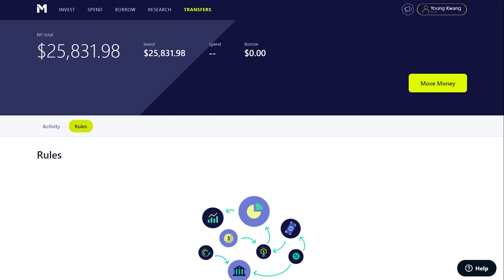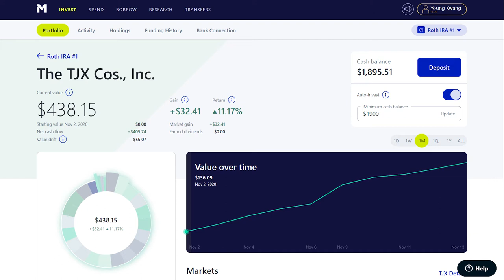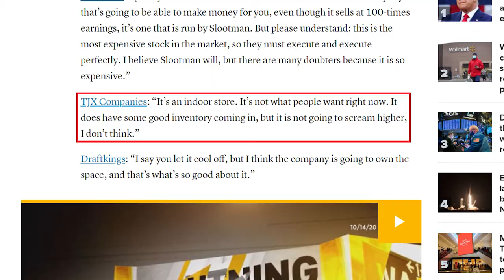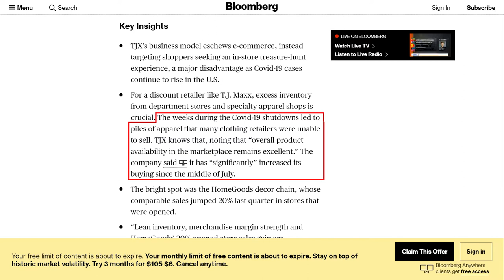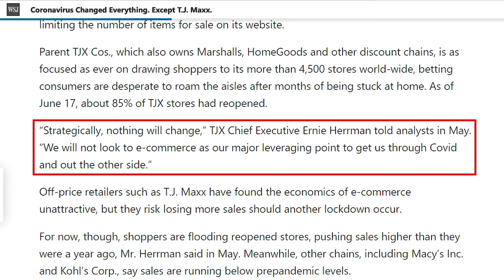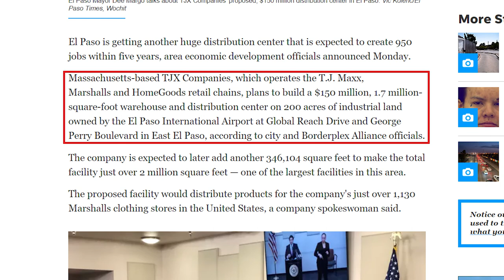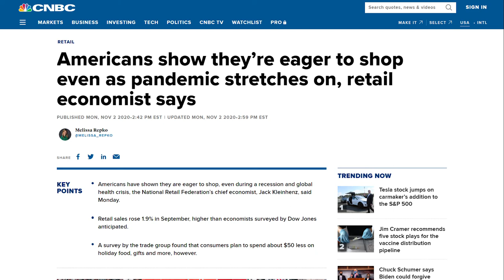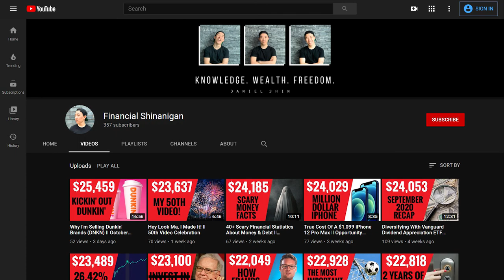Buy This Discount Retailer ǀǀ TJX Companies (TJX) Analysis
Retail apocalypse and a global pandemic aren't stopping me from buying this discount retailer. Learn why I'm bullish on the TJX Companies (TJX) by watching today's video!

EQUIPMENTS I USE:
Editing Software

💲 Yotta Savings (Use Code: YOUNG_KWANG1 to receive 100 Tickets to win up to $10 million)